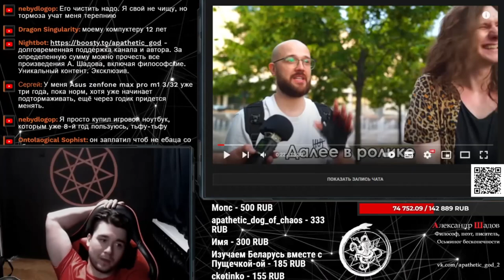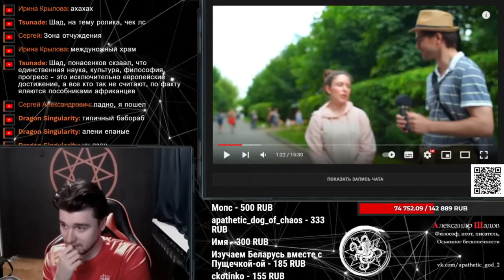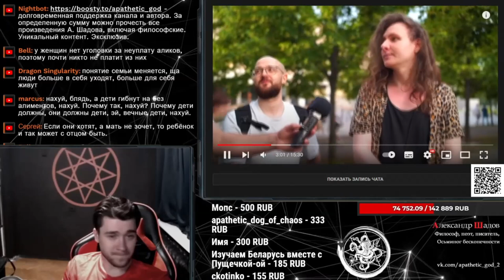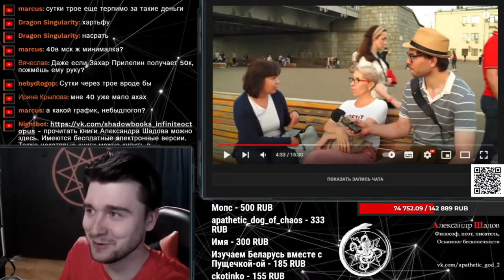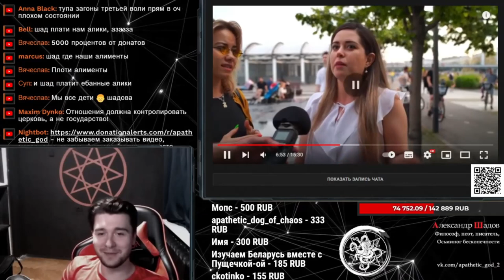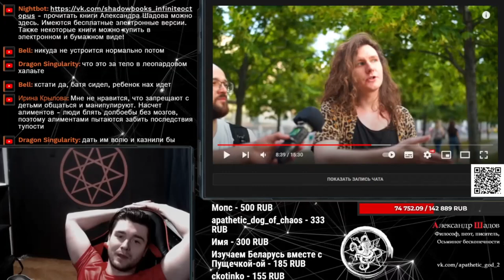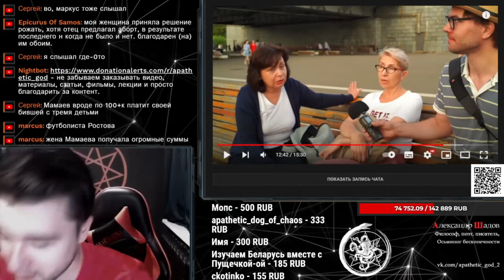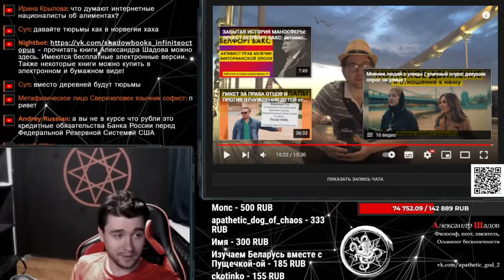Нужно ли отменить алименты? | Шадов бомбит от соцопроса